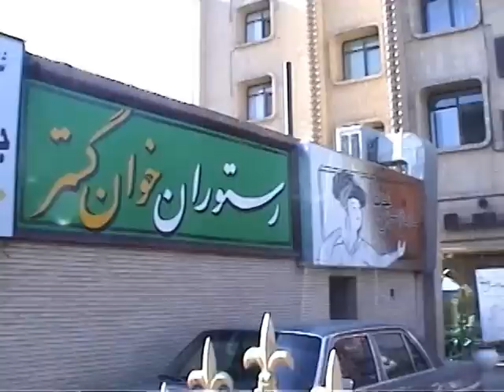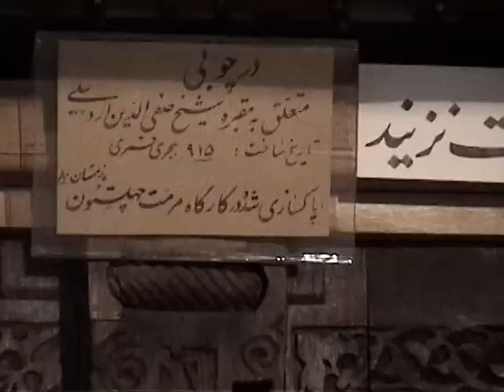Ուխտագնացություն դեպի ծննդավայր -Ֆիլմ 1 - Մաս 2